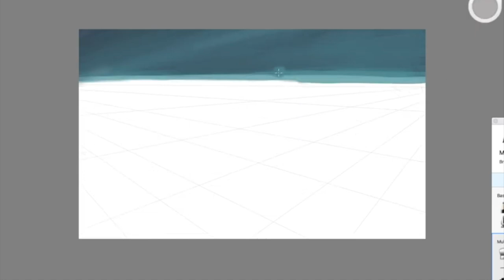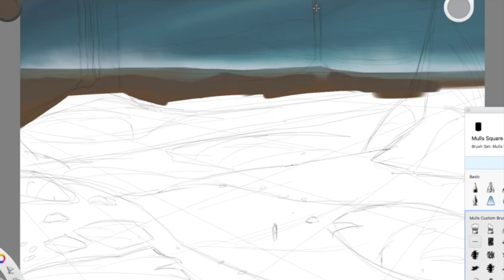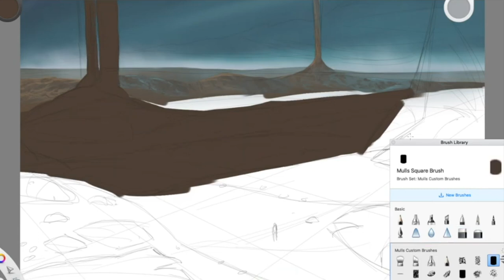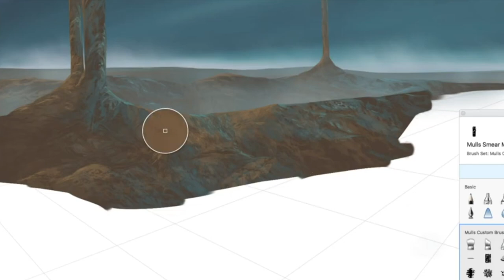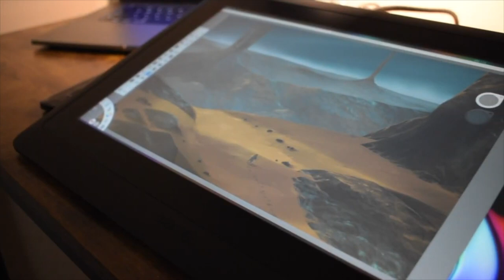Artist, engineer, manager, parent - creativity transcends labels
Talent is not exclusive to a job title.

In this video, Shaun Mullen shares his experience and thoughts on digital painting and the importance of creativity in his life. Like all of us, Shaun cannot be defined by any single dimension of his work or interests. He is an engineer, a painter, a business manager, a father, and more.

Apps of choice - Traditional paper & pencil, Sketchbook Pro, Photoshop, Affinity Photo, Affinity Designer
Hardware - Macbook Pro 16”, iPad 9.7”, Wacom Cintiq 16”
Artwork and video by Shaun Mullen